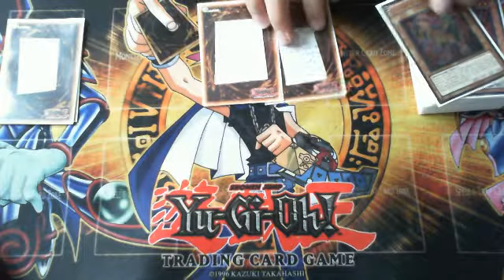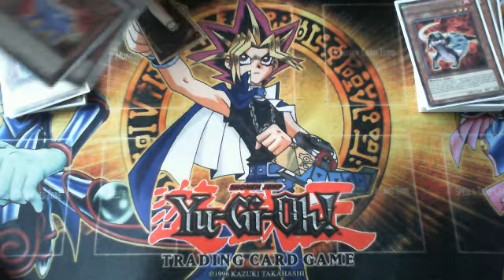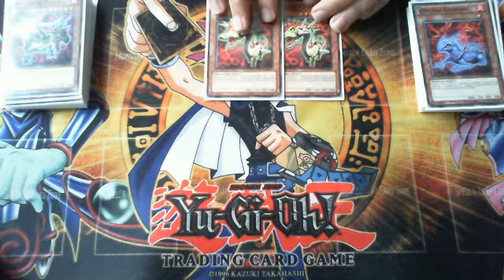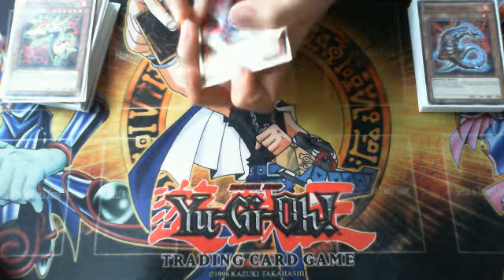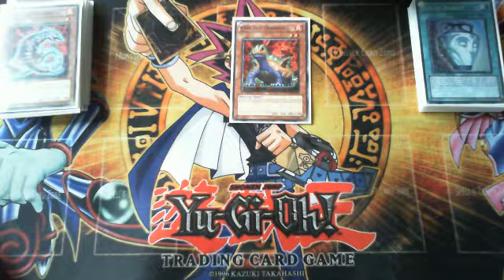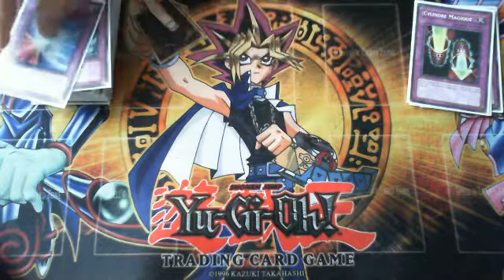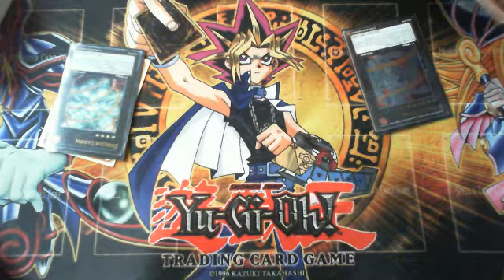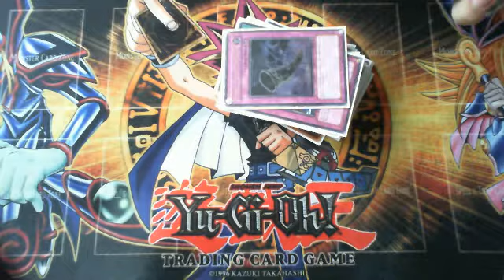YUGIOH:Deck Profile Evo-Chaos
N'hésitez pas à liker la vidéo ou à justifier vos pouces rouge ! :)